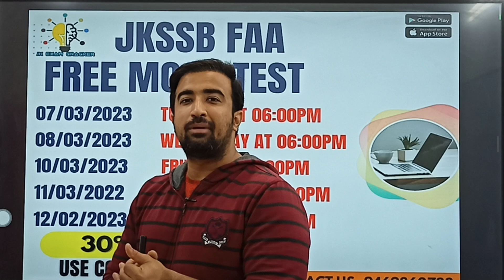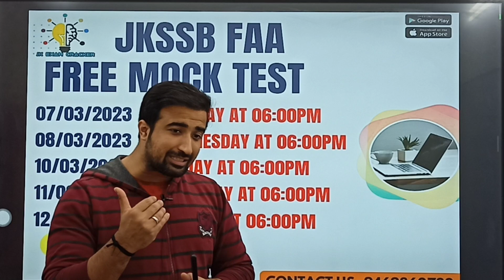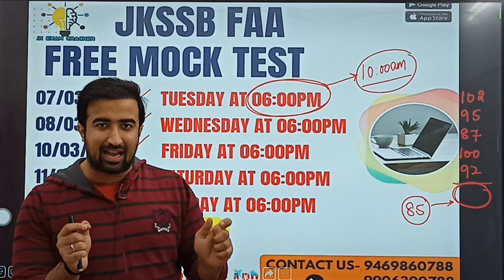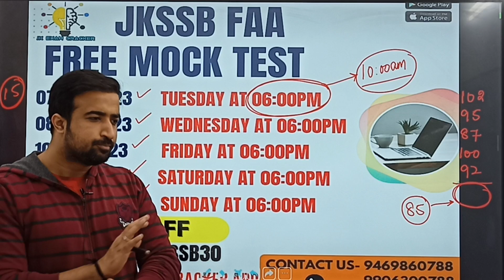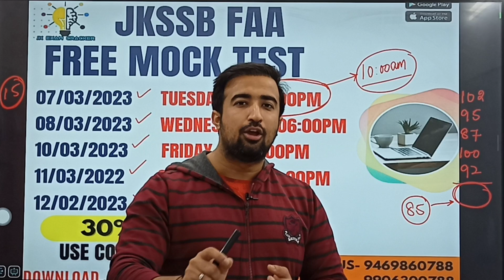JKSSB FAA (FINANCE ACCOUNT ASSISTANT) ASPIRANTS || FREE MOCK TEST BASED ON NEW CBT PATTERN